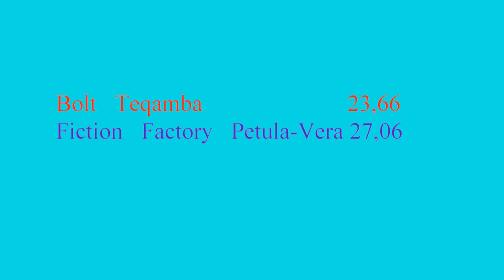Zlatý box Whippet sprinter pes Lauf 11